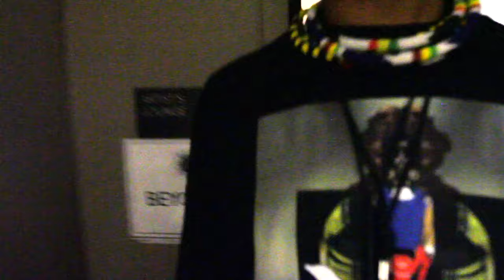Behind the Scenes: The 2014 MTV VMAs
A behind the scenes look at Beyoncé's 2014 MTV VMAs performance.